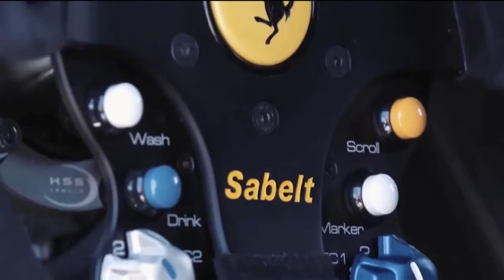TOP 5 MEILLEUR VOLANT Pour PC, PS4 & XBOX One SIMRacing Course SIMULATION 2023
TOP 5►LOGITECH G29 DRIVING FORCE
Logitech g920 (Xbox One PC) ★
Logitech G29 (PS3 PS4 PC) ★

TOP 4►HORIS VOLANT DE COURSE APEX (Volant de Course Pas cher)
Hori APEX (PS3 PS4 PC) ★
Hori APEX (Xbox One) ★

TOP 3►TS PC RACER FERRARI 488 CHALLENGE EDITION
TS (PC) ★

TOP 2► THRUSTMASTER TS PC RACER
TS (PC) ★

TOP 1► THRUSTMASTER TX RACING WHEEL LEATHER
TS (PC Xbox One) ★